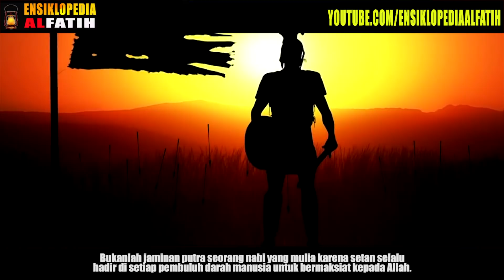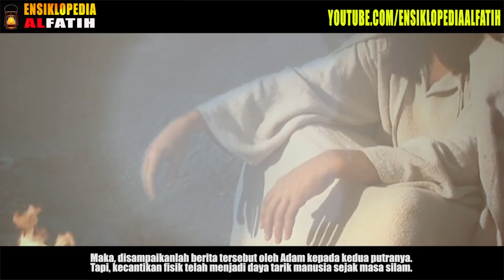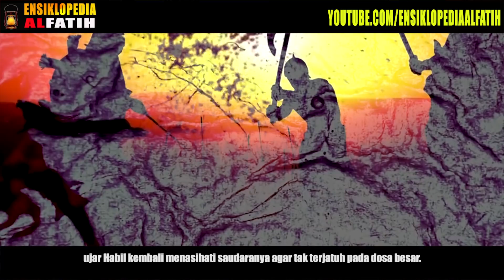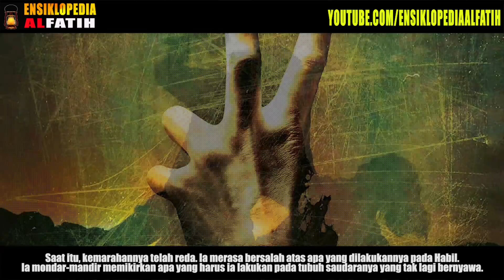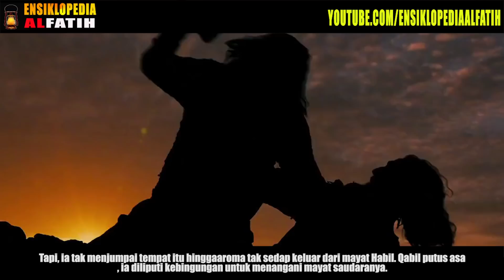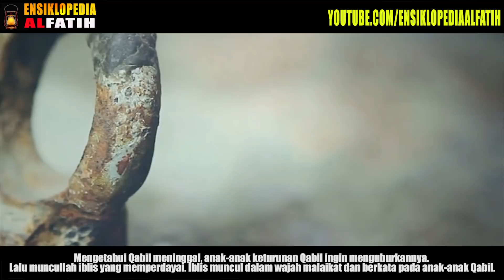Inilah Pelaku KRIMINAL Pertama Di Umat Manusia - Akhirnya Meninggal Ditangan Saudaranya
“Aduh, celaka aku!” teriak Qabil tak percaya dengan apa yang telah dilakukannya. Tapi, tubuh saudaranya, Habil, telah membiru tinggal seonggok daging. Penyesalannya tak terkira. Ia hanya mampu memandangi wajah pucat Habil yang tewas digenggaman tangannya.
Kisah Habil dan Qabil sangat populer dikalangan Muslimin. Mengingat, kisah keduanya merupakan tragedi dosa pembunuhan pertama yang dilakukan manusia. Inilah pelajaran pertama dari Allah bahwa manusia selalu digoda hawa nafsu untuk berbuat keburukan.